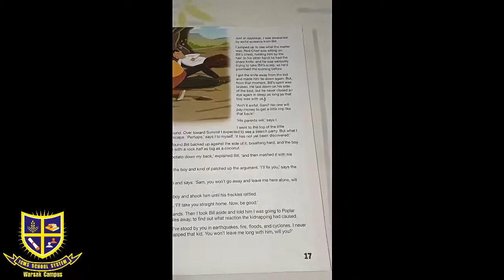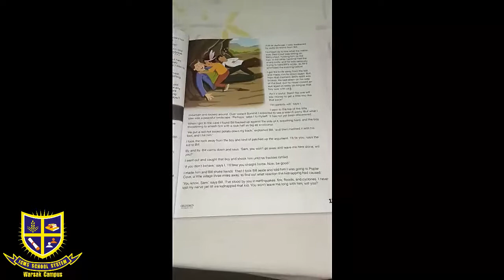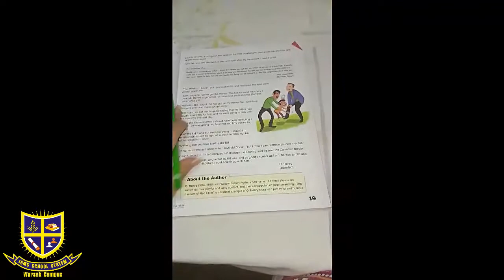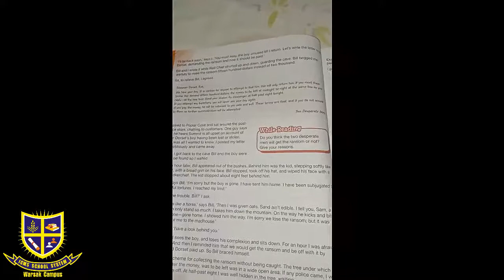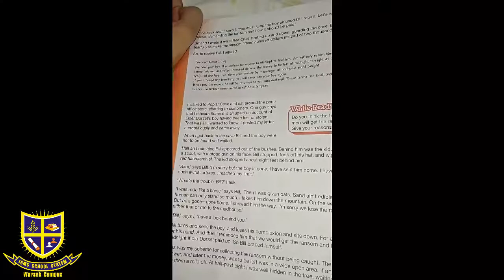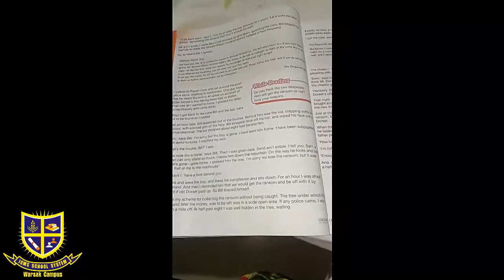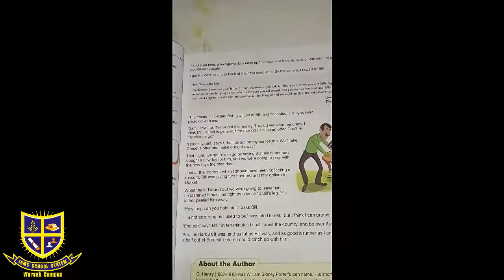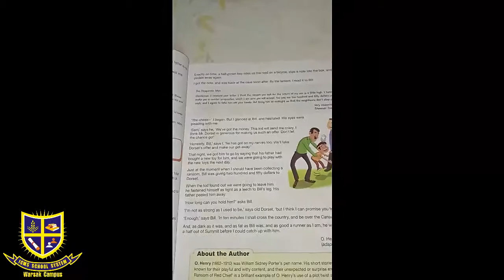English Lecture Class 6